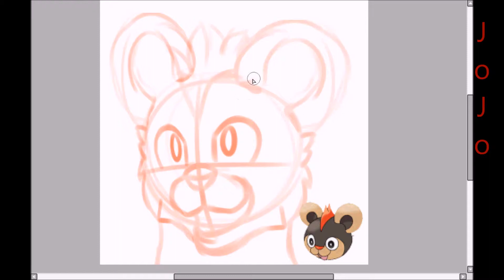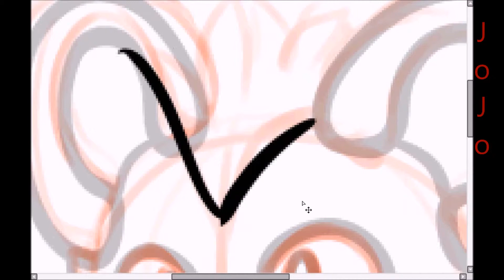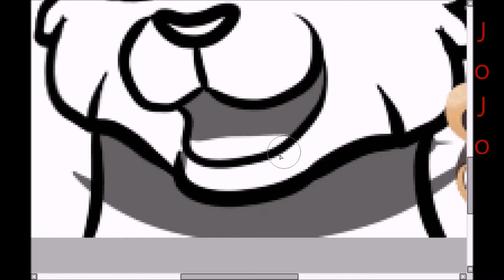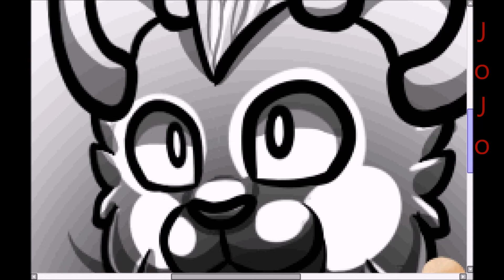LitLeo Pokemon Icon Speedpaint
Please do not steal, edit or change this :3

We are deeply sorry about the ads ^^'